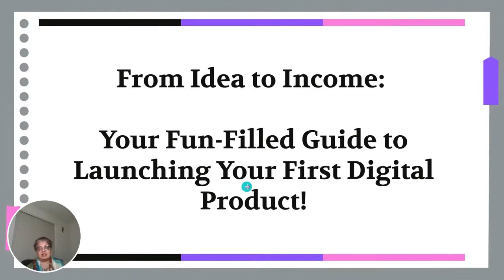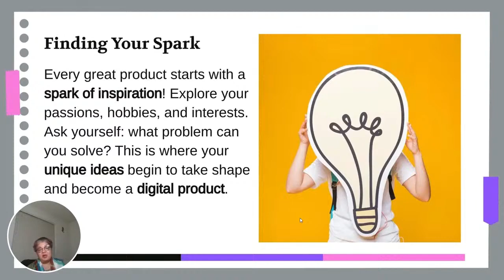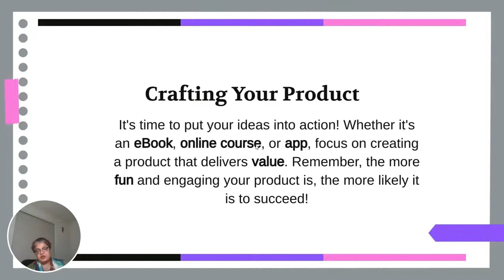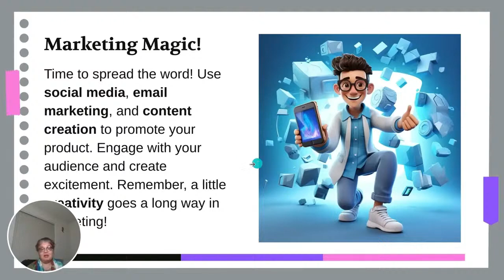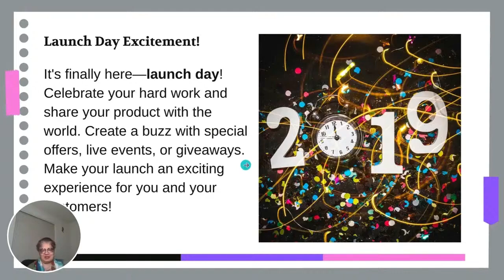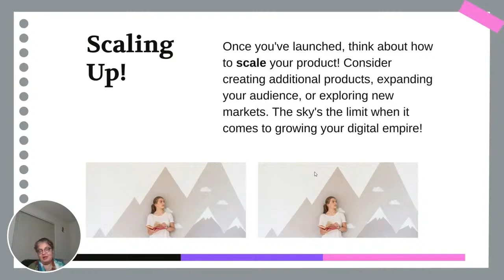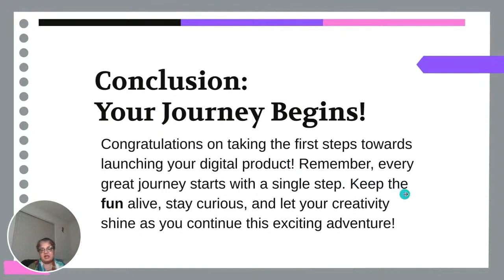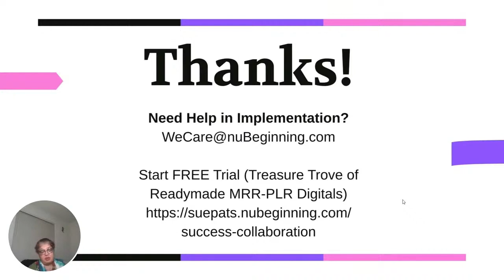Passion to Profit: Create Digital Products That Sell!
Ready to monetize what you love? 🌟 In this video, learn how to transform your passion into a thriving business by creating and selling digital products. From brainstorming ideas to launching your first product, we’ll guide you every step of the way.

Start making an impact—and an income—doing what you love today!

00:00 - Intro
02:53 - Finding Your Spark
03:44 - Research Like a Pro
06:16 - Crafting Your Product
06:53 - Building Your Brand
08:23 - Setting Up Shop
09:28 - Marketing Magic
10:32 - Launch Day Excitement
11:55 - Gathering Feedback
15:23 - Scaling Up
15:50 - Celebrate Your Success
16:12 - Conclusion: Your Journey Begins
18:27 - Outro

Transform your business trajectory with nuBeginning. Our collaboration membership delivers immediate access to thousands in resources, adds hundreds to thousands in value monthly, and offers personalized support to help you implement and succeed.

Transformative Offers:
Launch digital business fast; monetize entry-level digitals now!
Scale efficiently with membership models; try our free nuBeginning Success Collaboration Membership today!

39159 Paseo Padre Pkwy Fremont, CA 94538 USA